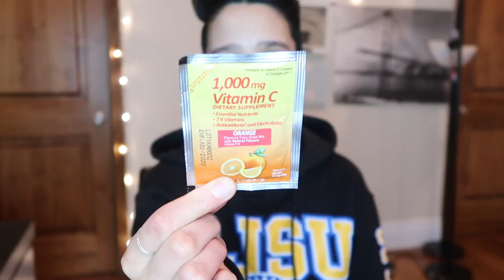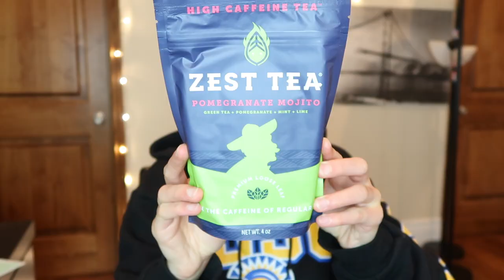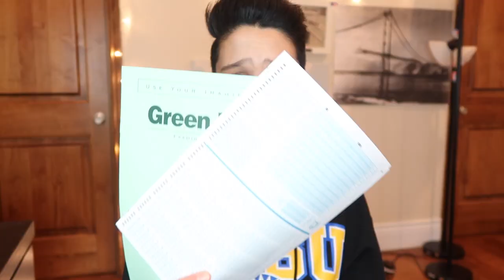HOW TO SURVIVE FINALS WEEK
Good luck with finals! I believe in all of you!

Please sign this petition to save transit coverage in my area

+ Age? 21